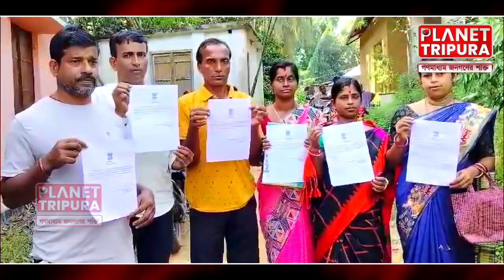নলছড় বিধানসভার বিধায়ক কিশোর বর্মন গ্রহণযোগ্যতা হারাচ্ছেন | Planet Tripura | Tripura Headlines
Details :-
এই ভিডিওটি শুধুমাত্র শিক্ষামূলক উদ্দেশ্যে এবং ত্রিপুরা রাজ্যের বর্তমান সংবাদ সংক্রান্ত তথ্য শেয়ার করার জন্য তৈরি করা হয়েছে। ত্রিপুরা রাজ্যে সাম্প্রতিক পরিস্থিতি, উন্নয়নমূলক প্রকল্প এবং জনগণের প্রতিক্রিয়া নিয়ে বিস্তারিত আলোচনাই এর মূল বিষয়বস্তু। ভিডিওতে উঠে এসেছে নেতা-মন্ত্রীদের উন্নয়নের দাবি এবং জনগণের অভিজ্ঞতা। এটি বর্তমান পরিস্থিতি সম্পর্কে জনসচেতনতা বৃদ্ধির একটি প্রচেষ্টা, যা দর্শকদের তথ্যসমৃদ্ধ করার পাশাপাশি একটি বাস্তব ধারণা দিতে সহায়ক হবে।

"Welcome to Planet Tripura News – your one-stop destination for the latest and most reliable news from every corner of Tripura! 🌏

From breaking headlines to in-depth stories on politics, culture, sports, and the vibrant life of Tripura, we bring you updates that matter.

Welcome to Tripura News Videos, your go-to source for the latest news and updates from Tripura! We bring you in-depth coverage of local events, politics, culture, and more. Stay informed with our engaging videos and timely reports that highlight the stories that matter most to our community.

TripuraNews - for general news updates specific to Tripura
TripuraUpdates - for ongoing and latest news updates
NortheastIndiaNews - for attracting a broader regional audience in Northeast India
AgartalaNews - to target news related specifically to Tripura's capital
TripuraHeadlines - for key stories or breaking news
TripuraLive - for live or real-time news updates
TripuraPolitics - for political updates and news
TripuraCulture - for cultural and social stories
NortheastUpdates - to connect with Northeast-focused news
BreakingNewsTripura - for breaking news to attract immediate attention

ripura, a state in northeastern India, is divided into several districts, subdivisions, towns, and numerous villages. Below is a categorized list of notable places in Tripura, including districts and major towns.

Districts in Tripura:
West Tripura - Agartala (Capital), Bishalgarh, Mohanpur
Sepahijala - Sonamura, Bishramganj
Khowai - Khowai, Teliamura
Gomati - Udaipur, Amarpur
South Tripura - Belonia, Santirbazar
Dhalai - Ambassa, Kamalpur
Unakoti - Kailashahar, Kumarghat
North Tripura - Dharmanagar, Panisagar
Notable Towns and Cities:
Agartala - Capital city, administrative hub
Udaipur - Known for Tripura Sundari Temple and lakes
Dharmanagar - Cultural and commercial center in North Tripura
Belonia - Border town with agricultural importance
Khowai - Famous for scenic views and forests
Kailashahar - Known for historic temples and Unakoti hill carvings
Ambassa - Gateway to Dhalai district and tribal areas
Sonamura - Known for its proximity to the Bangladesh border
Key Villages and Places of Interest:
Mohanpur - A prominent subdivision in West Tripura
Melaghar - Famous for Neermahal, the water palace
Jampui Hills - Known for orange cultivation and scenic hill views
Unakoti - Historical site with ancient rock carvings and sculptures
Rudrasagar Lake - A lake with the iconic Neermahal palace
Kamaleswari Temple, Kailashahar - Important Hindu pilgrimage spot
Pilak - Archaeological site with ancient sculptures and carvings